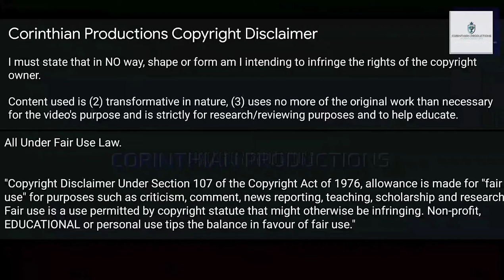Ayegbeni Yakubu | Goals for Nigeria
Some of Ayegbeni Yakubu's goals for the Nigeria National Football team.

Notable Previous Club: Bridge FC/Julius Berger FC (Nigerian Premier League), Gil Vincente (Primeira Liga), Maccabi Haifa FC (Israeli Premier League), Hapoel Kfar Saba FC, Portsmouth FC (Premier League), Middlesbrough FC, Everton FC, Leicester City (EFL Championship), Blackburn Rovers, Guangzhou City FC (Chinese Super League), Al-Rayyan SC (Qatar Stars League), Reading FC, Kayserispor (Super Lig) & Coventry City.

[Music]
'Jumbo' by Alex Skrindo

Video is edited, compiled and produced in this format solely by Corinthian Productions.